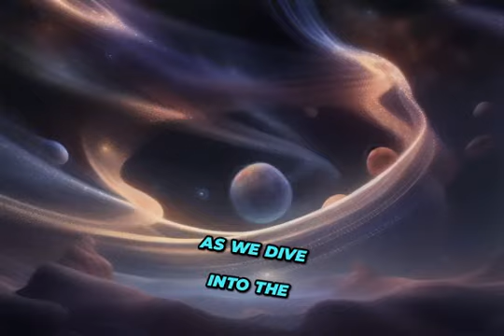Black Holes to Alien Worlds: Universe's Untold Mysteries Unveiled!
Explore the astonishing wonders of the universe in this captivating video. Dive into the mysteries of black holes, where gravity defies imagination, and marvel at the discovery of exoplanets, revealing new possibilities in space. Join us for a journey through the latest research and groundbreaking findings that continue to challenge our understanding of the cosmos. This brief yet profound exploration offers a glimpse into the vast and mysterious universe that surrounds us.